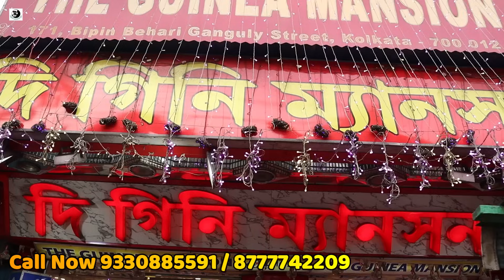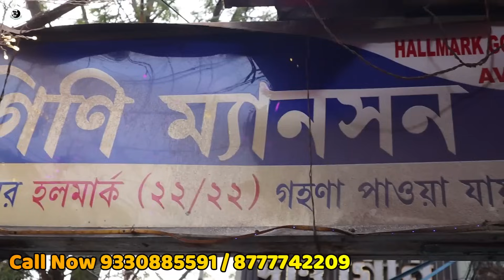চোখ ধাঁধানো সোনার হলমার্ক জুয়েলারী কালেকশন (Kolkata Biggest Bowbazar Gold Trusted Seller)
The Guinea Mansion
171, Bepin Behari Ganguly St, beside Doctor Jagabandhu Lane, College Square, Kolkata, West Bengal 700012